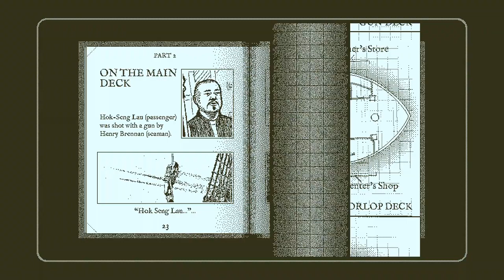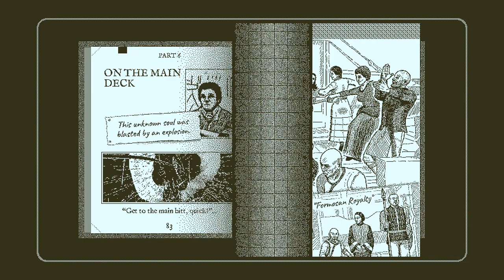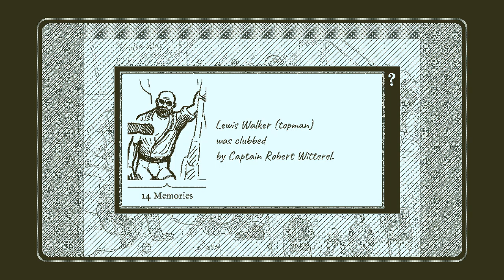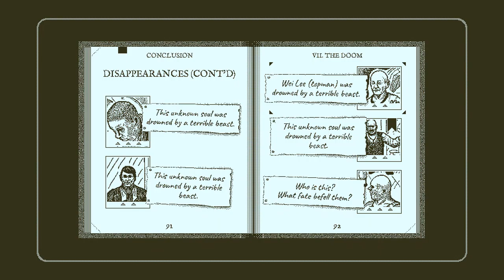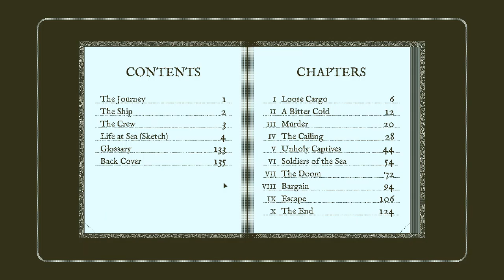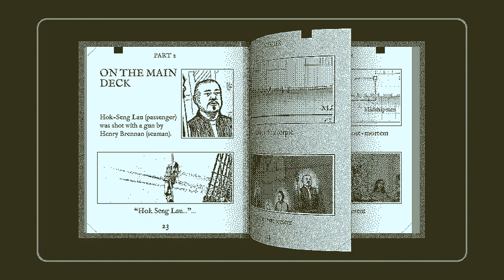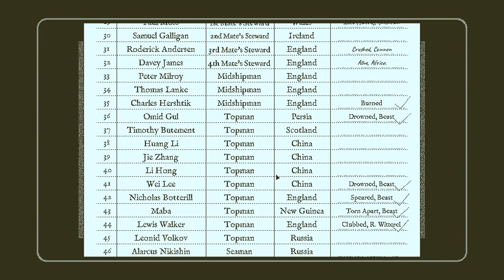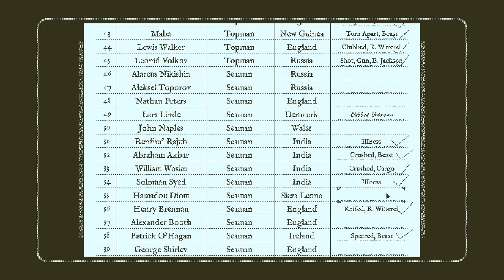Return of the Obra Dinn [7] Oh No You Dinn't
That series of educated guesses—that the stewards would be next to their mate, and that the topman would be the Russian on top—really paid dividends for me.

Having two guesses that you're confident in really makes it easy to make an educated guess on the third, too.

Hopefully I can lock down the rest of the Russians in the next video. And maybe the remaining topmen. The Russians should be easy as long as I can find out who was smoking a pipe.